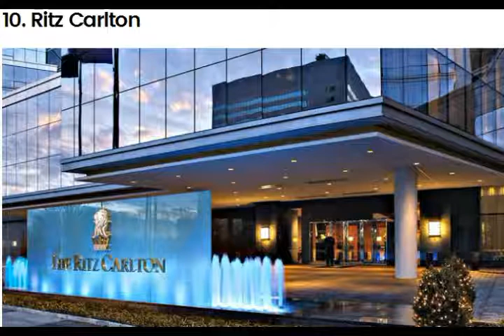top 10 most expensive hotels in the world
In these videos i will tell about top ten thing that are most popular in any field. By top ten you can choose the best thing that you want to choose